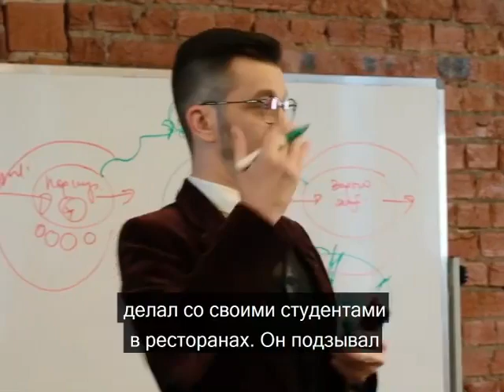Почему важно заканчивать все свои дела? А.В. Курпатов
kurpatov_official: «Первая наша задача — это "закончить все свои дела", чтобы они не выдёргивали нас из настоящего момента.
Открыл и исследовал этот механизм памяти величайший психолог Курт Левин. В какой-то момент Левин подзывал к себе официанта и спрашивал его: "А вы не скажете нам, что заказала вон та только что пришедшая пара?"
Официант любезно перечислял все блюда, заказ на которые он только что принял. После этого Левин просил его ответить: "А что заказывала вот эта пара, которая уже расплатилась с вами и собирается уходить?"
При ответе на этот вопрос любой из инспектируемых официантов терялся, неизбежно путался, сбивался, а то и вовсе не мог найтись с ответом.
Почему же первый заказ он помнит хуже, чем второй?
Ответ заключался в открытии, сделанном Куртом Левином: мы хорошо помним те события, которые ещё не завершились, но быстро забываем о том, что уже произошло.
Именно такие незавершённые ситуации, так и не доведённые нами до своего логического конца, часто являются краеугольным камнем различных неврозов.
Как известно, нет ничего хуже неопределённости, когда вы не знаете, одобрят ваш поступок или осудят, уволят вас с работы или не уволят, будете вы разводиться или не будете.
Парадоксально, но нашей психике было бы легче, если бы мы точно знали, что нас не одобрят или уволят, что наш развод состоится. Неопределённость хуже, чем доподлинно известный плачевный результат наших решений и поступков».
Цитата из книги «Рецепты хорошего сна. Универсальные правила»